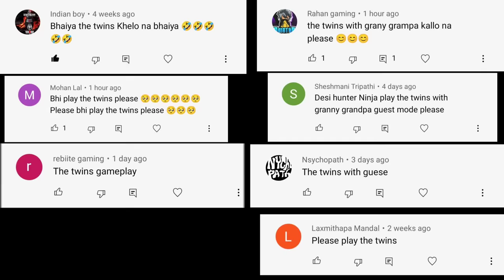The Twins With Granny Grandpa | Main Door Escape | Ye dono Kam the Budhadha Budhiya bhi aa gaye😰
The twins guest mode full gameplay